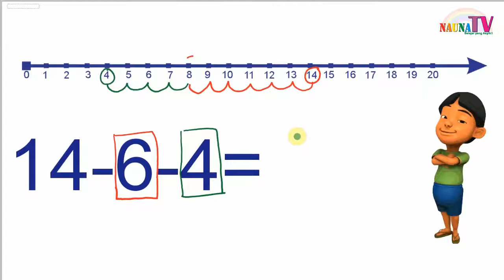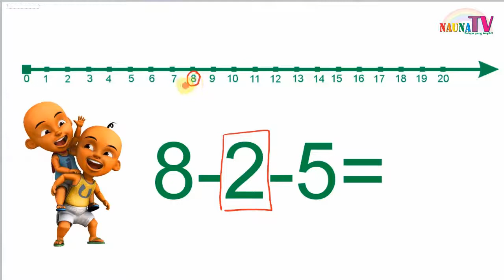Belajar PENGURANGAN 3 angka dengan garis bilangan untuk anak SD kelas 1 bagian 2